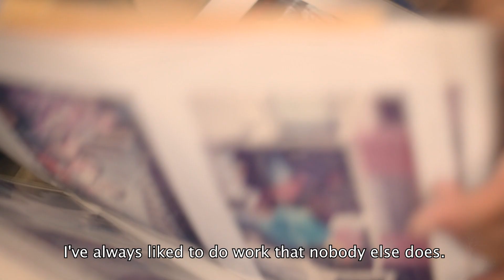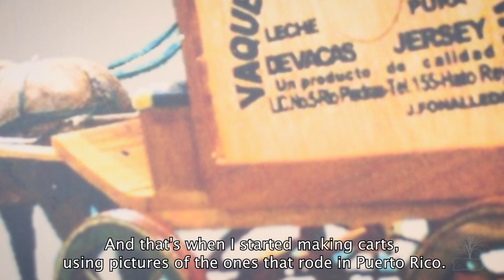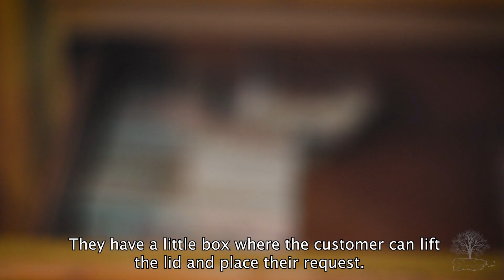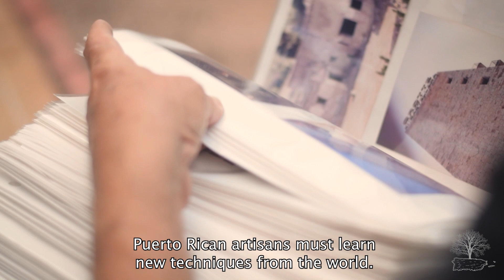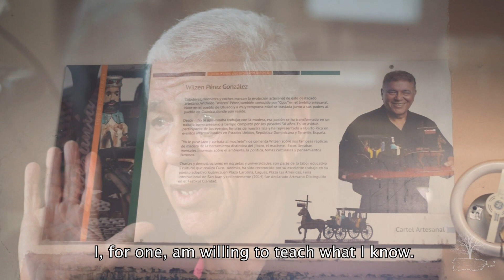Reyes Magos en Carruaje: Wilzen "Cuco" Pérez (Artesanos de Puerto Rico, Episodio 22)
En Europa, los 3 Reyes Magos viajan en camello, pero en Puerto Rico van en las legendarias carretas del artesano Wilzen "Cuco" Pérez. ¿Quieres contactarle y comprarle sus obras? ¿Ver más artesanos? ¿Deseas aportar a nuestra misión de documentar 100 artesanos boricuas? Visita:

***Todos los derechos de autor por Obras del País. Agredeceremos compartan el enlace (link) de nuestros videos. Por favor no descargarlos o publicarlos que no sea de otra manera mas que compartiendo el enlace. Para utilizar nuestros documentales directamente (que no sea a través de enlace/link), comuníquese con nosotros. Ofrecemos licenciamiento bajo acuerdos.***

Three Wise Men in Carriage, Wood carving
SUPPORT OUR PRODUCTION:
and sign up to receive our documentaries by email as soon as they are published.

**All copyrights are reserved by Obras del País. For educational (non-commercial) use of our material, sharing the links to our videos is permitted. Downloading or reposting the videos in any other way is strictly prohibited. For commercial use, prior authorization is required, as we offer licensing.**